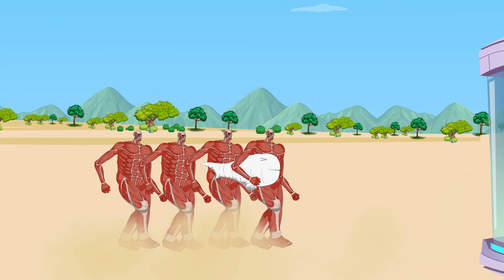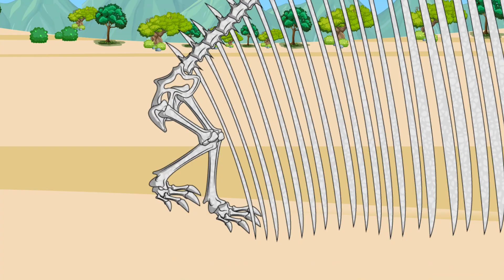GODZILLA RADIATION VS KUNG FU PANDA, DINOSAURS: Monarch: Legacy of Monsters -Who Will Win?